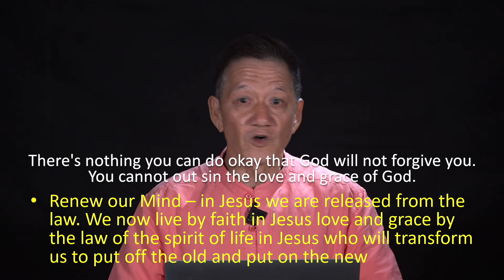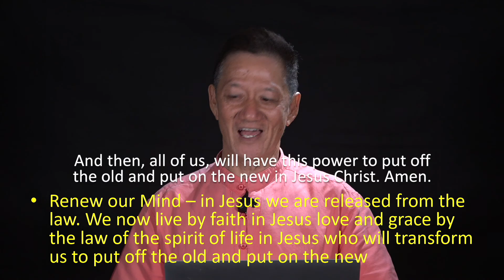tNCC Highlights | Free From The Law | 21 Feb 2021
"The new law is not about doing. The new law is about
trusting and believing and having faith in Jesus's love.." - Ps Allan

Catch Ps Allan's sermon on 𝗙𝗿𝗲𝗲 𝗙𝗿𝗼𝗺 𝗧𝗵𝗲 𝗟𝗮𝘄, today at 8.00pm (MYT).
Romans 7